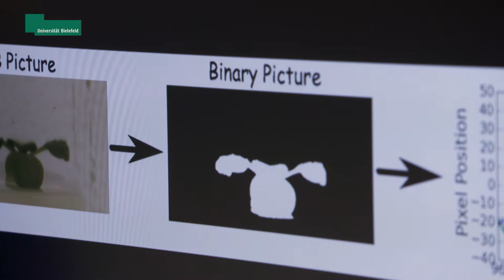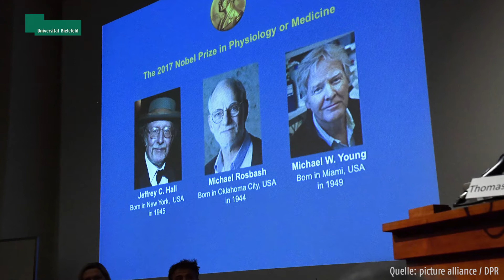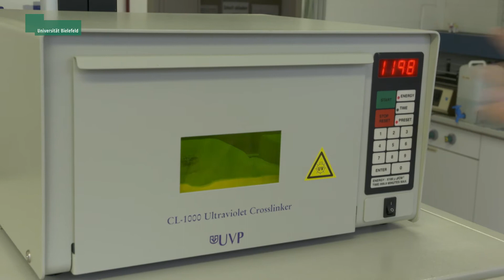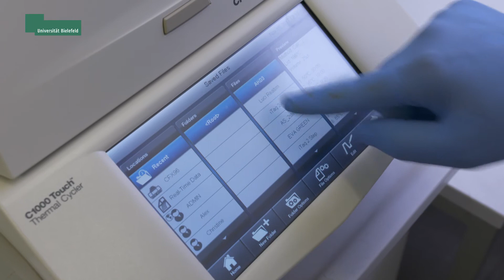Die innere Uhr der Pflanzen – Protein unterstützt Biorhythmus – research_tv Universität Bielefeld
Für ihre Forschung zur inneren Uhr haben die Amerikaner Jeffrey C. Hall, Michael Rosbash und Michael W. Young den Nobelpreis erhalten. Sie entdeckten den molekularen Mechanismus, der den Biorhythmen zugrunde liegt. Wie Bielefelder Wissenschaftlerinnen und Wissenschaftler die Forschung zur inneren Uhr mit vorantreiben, stellt dieser neue „research_tv“-Beitrag vor. Die Biochemikerin Professorin Dr. Dorothee Staiger von der Universität Bielefeld erklärt, worin die Leistung der drei Nobelpreisträger besteht und sie berichtet, welche Erkenntnisse ihre Forschungsgruppe gemeinsam mit Kooperationspartnern gewonnen hat. Weitere Informationen